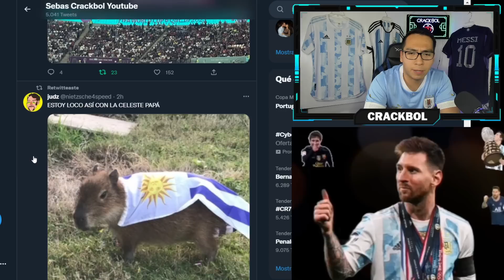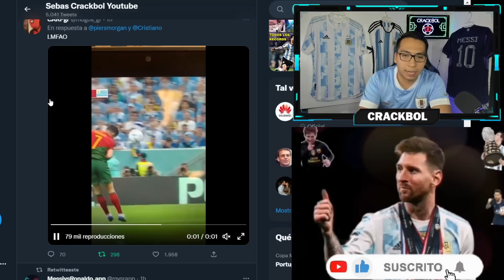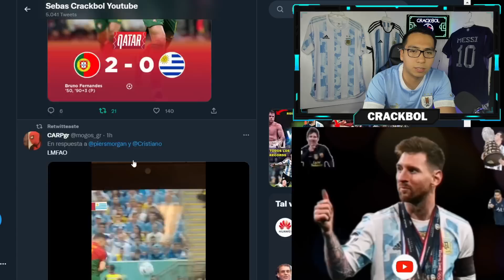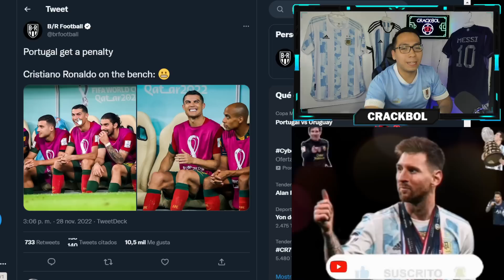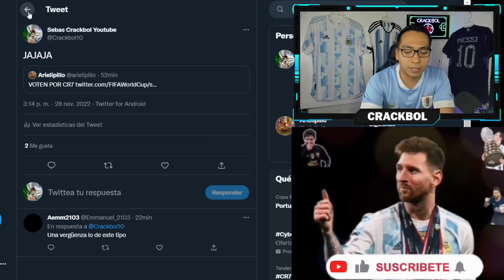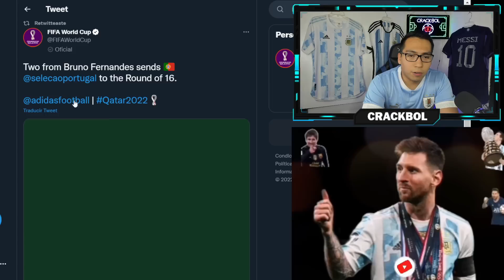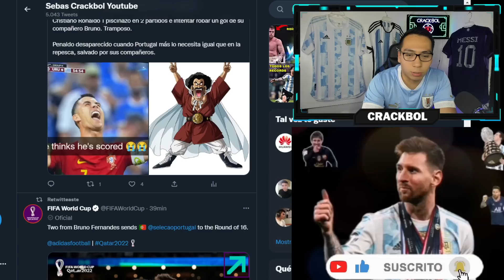¡INCREÍBLE! 🚨 LE ROBAN 2 GOLES A CRISTIANO RONALDO HOY Y SE LOS REGALAN A BRUNO FERNADES 💥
COMPARTE